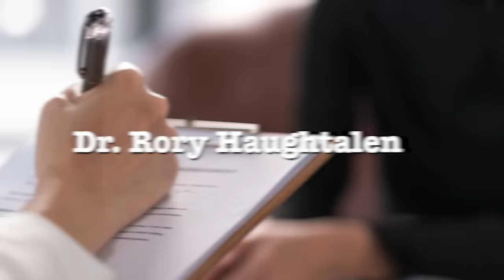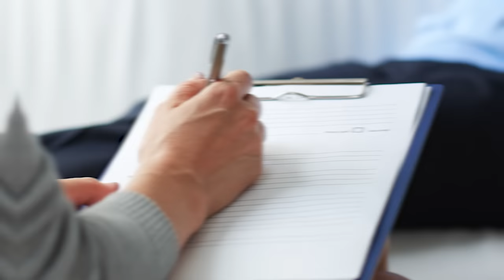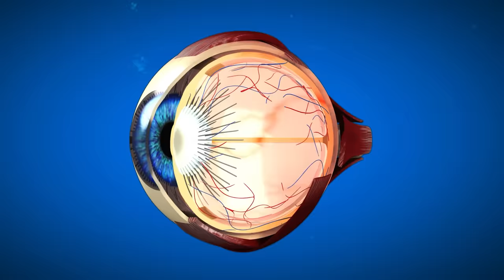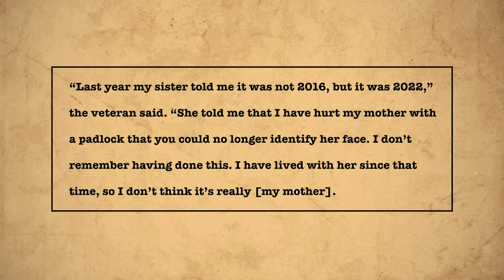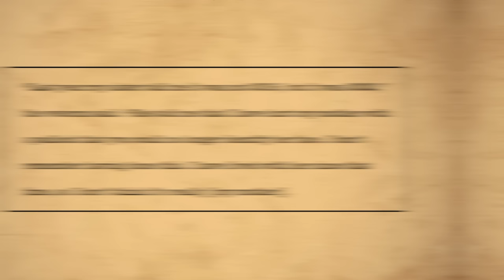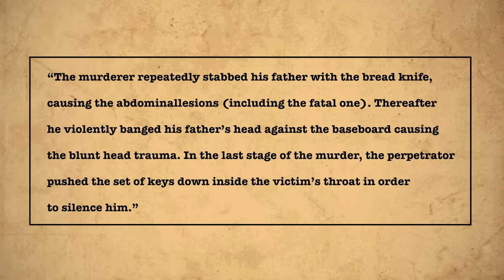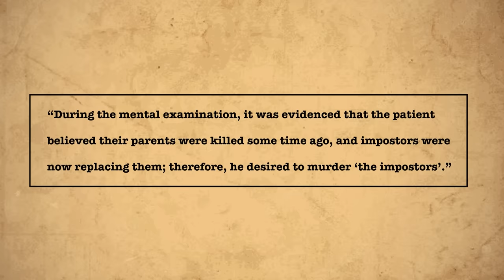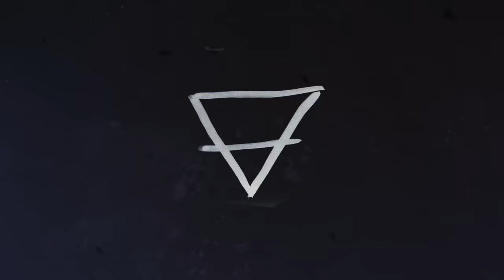The Terrifying World of Capgras Syndrome: Living with the Delusion of Imposters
and right now you can save up to 40% through June 15.